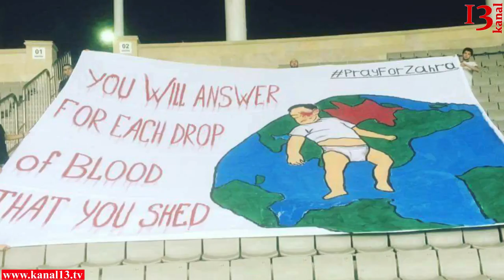Qarabağın oynunda Zəhara üçün açılmış plakata icazə verilmədi